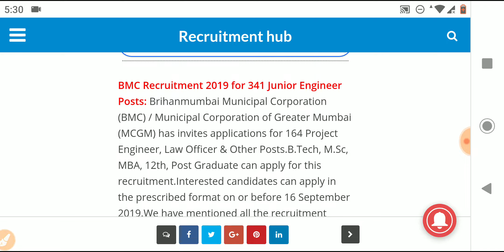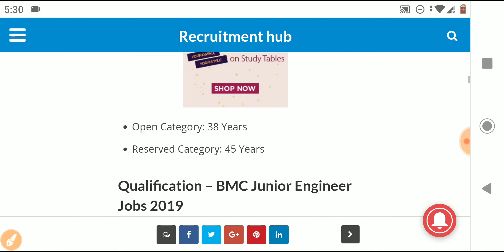Mumbai Municipal Corporation Recruitment 2019 || BMC Recruitment 2019 || NEXT RECRUITMENT